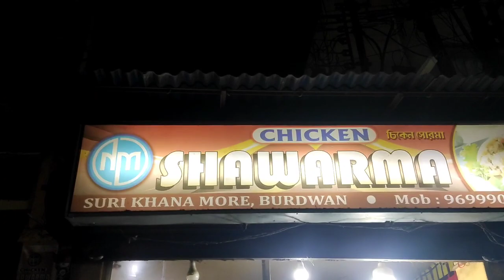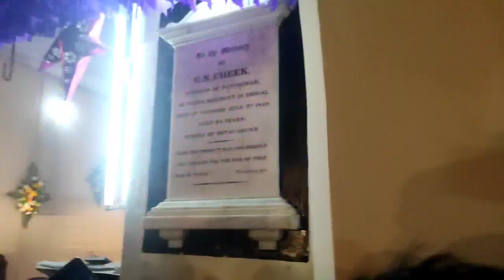Merry Christmas🎄 লাইনে না দাঁড়িয়েই চার্চে ঢুকে গেলাম ||Catholic Church sacred heart church